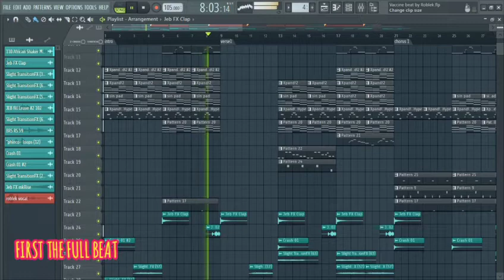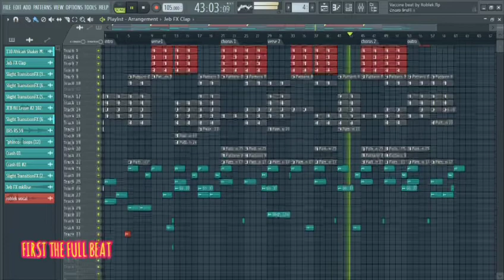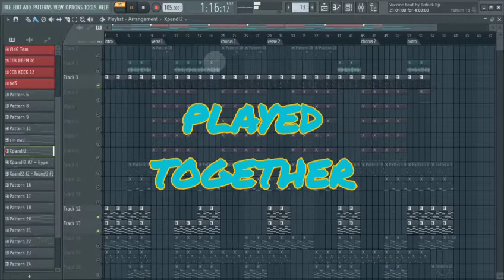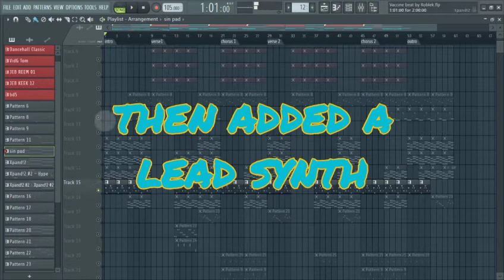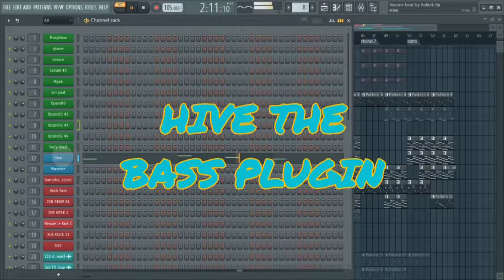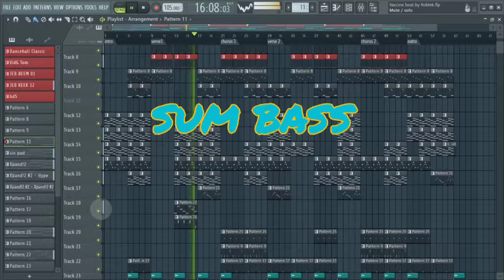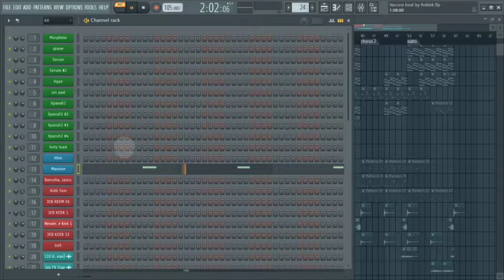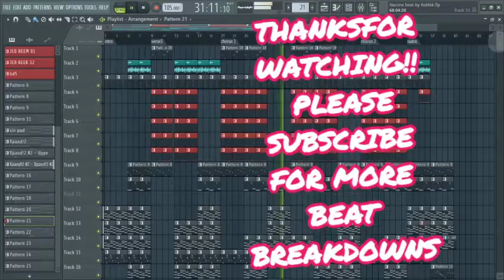Vaccine 🔥By Chillz kabejja 😱 Beat Breakdown (Prod - Roblek onda beat) Song link in the description